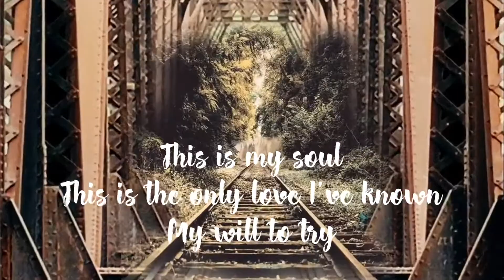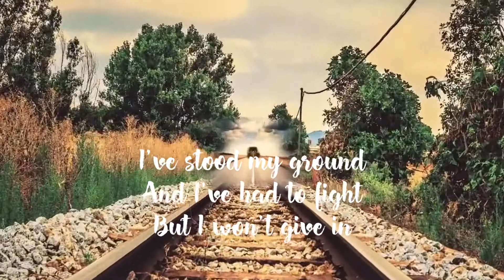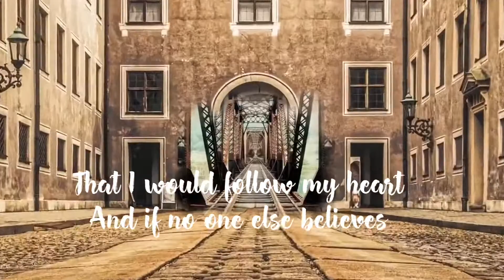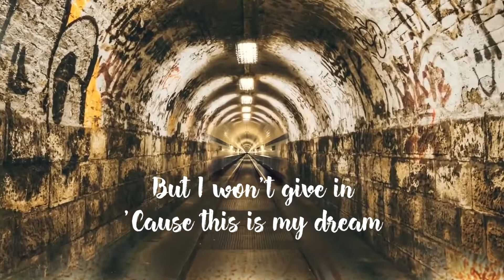This is my Dream | By: kashy Keegan (Lyrics Video)